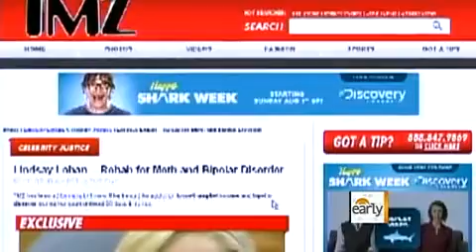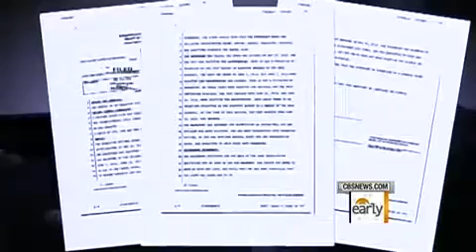Lindsay Lohan Freed From Jail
CBS - Lindsay Lohan was released from jail after serving 14 days of a 90-day sentence but she's not a free woman quite yet until she serves out the next part of her sentence. Hattie Kauffmann reports.